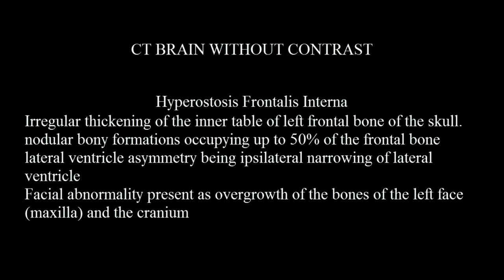CASE 955 CT BRAIN Hyperostosis Frontalis Interna